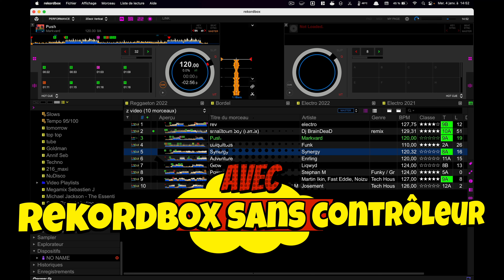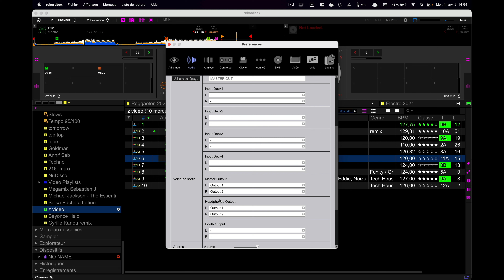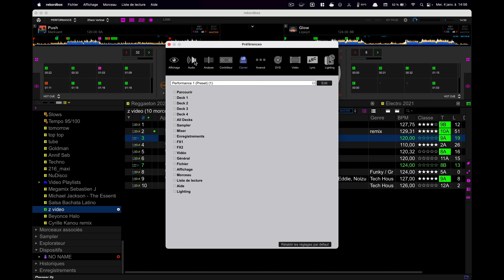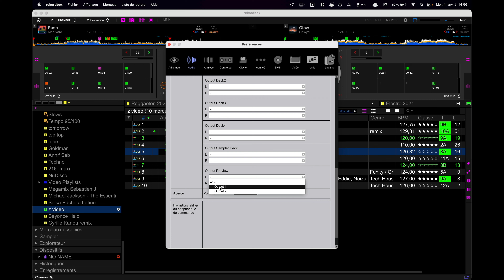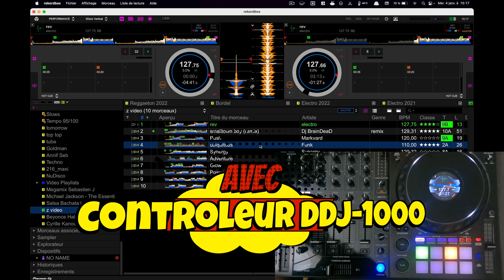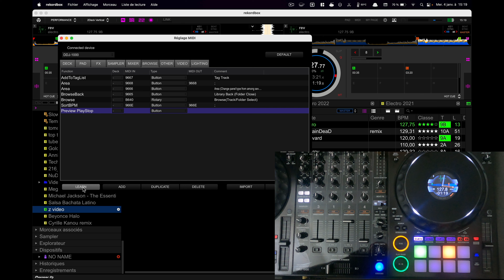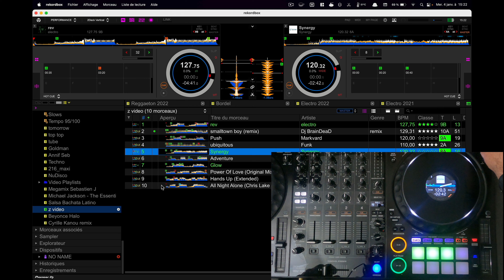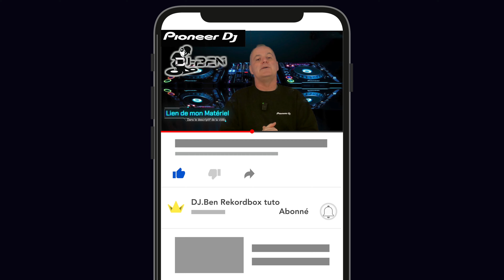Fonction Aperçus = Pré-écoute sans charger le son sur la deck _ Video 178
Démonstration , paramétrage et astuce sur la fonction Aperçus de rekordbox
-Ecoflow RIVER PRO + Panneau solaire 160W
-Gopro 9 black
-Micro DJI Mic
-Drone DJI Mavic Air 2
-Eclairages lampes avec pieds
-SSD Scandisk extreme 1to
-Cables USB B / USB C
-Adaptateur Macbook pro 2016 a 2019
SOMMAIRE :
intro 0:00
début  1:33
Démonstration avec rekordbox sans controleur 1:44
raccourçis clavier  4:05
Démonstration avec controleur 6:05
Activation fonction sur controleur  via middilearn 7:43
récapitulatif de fin  10:49